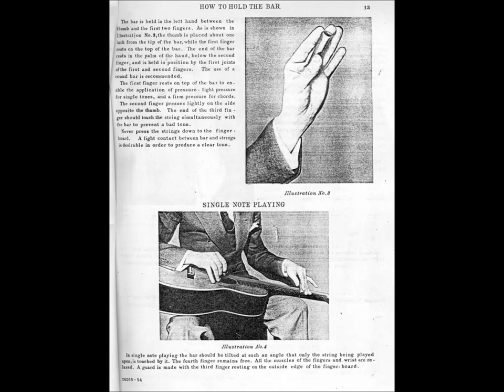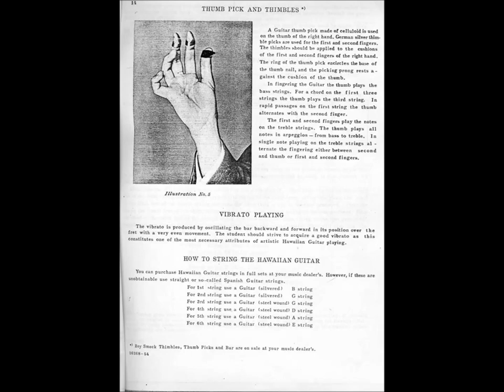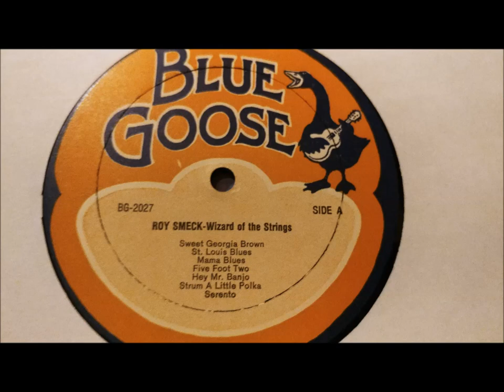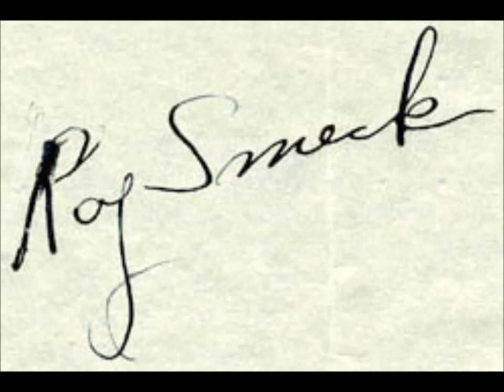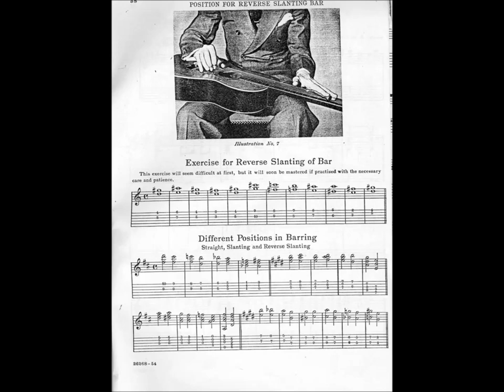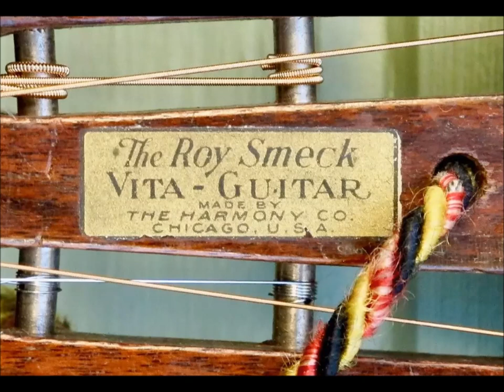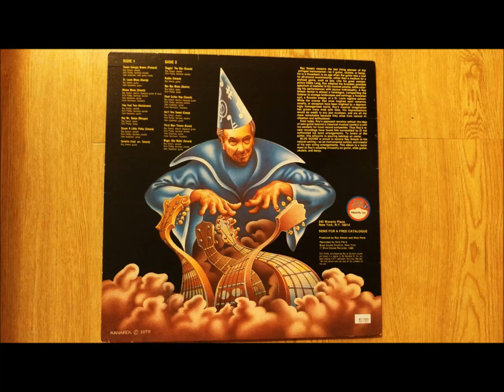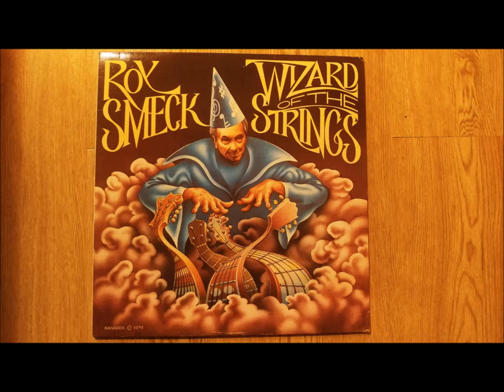Roy Smeck Wizard of the Strings Full LP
Learn about Roy Smeck...Wizard of the Strings!

A1  Sweet Georgia Brown
    Guitar [Both Tracks] – John Goodman (10)Ukulele – Roy SmeckUkulele [Baritone] – Dick Plotka*Written-By – Pinkard*

A2  St. Louis Blues
    Guitar – John Goodman (10), Roy SmeckWritten-By – Handy*

A3  Mama Blues
    Guitar – John Goodman (10)Mandolin – Irene GoodmanSteel Guitar [Electric Hawaiian Guitar], Vocals – Roy SmeckUkulele [Baritone] – Dick Plotka*Written-By – Smeck*

A4  Five Foot Two
    Guitar – John Goodman (10)Ukulele – Roy SmeckUkulele [Baritone] – Dick Plotka*Written-By – Henderson*

A5  Hey Mr. Banjo
    Banjo – Dick Plotka*, Roy SmeckWritten-By – Morgan*

A6  Strum A Little Polka
    Guitar – John Goodman (10)Ukulele – Roy SmeckUkulele [Baritone] – Dick Plotka*Written-By – Smeck*

A7  Serento
    Arranged By – Smeck*Guitar – Roy SmeckWritten-By – Trad.*

B1  Raggin' The Uke

    Ukulele – Roy SmeckUkulele [Baritone] – Dick Plotka*Written-By – Smeck*

B2  Arabia
    Guitar – Roy SmeckWritten-By – Smeck*

B3  Bye Bye Blues
    Banjo – Dick Plotka*, Roy SmeckWritten-By – Hamm*

B4  Steel Guitar Hop
    Guitar – John Goodman (10)Mandolin – Irene GoodmanSteel Guitar [Electric Hawaiian Guitar] – Roy SmeckUkulele [Baritone] – Dick Plotka*Written-By – Smeck*

B5  Ain't She Sweet
    Guitar – John Goodman (10)Ukulele – Roy SmeckUkulele [Baritone] – Dick Plotka*Written By [Miscredited] – CaseyWritten-By [Uncredited] – Milton Ager

B6  Third Man Theme
    Guitar – John Goodman (10)Mandolin – Irene GoodmanSteel Guitar [Electric Hawaiian Guitar] – Roy SmeckUkulele [Baritone] – Dick Plotka*Written-By – Karas*